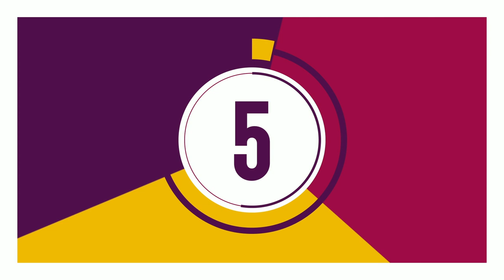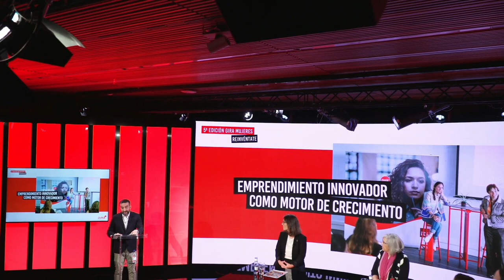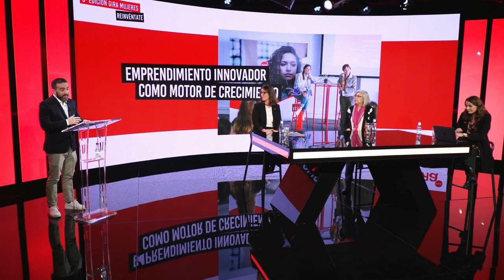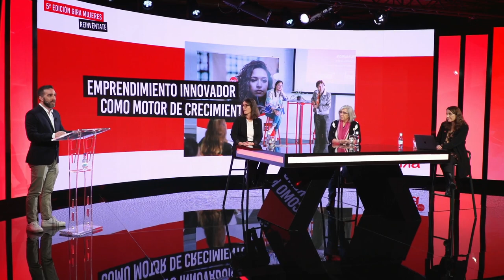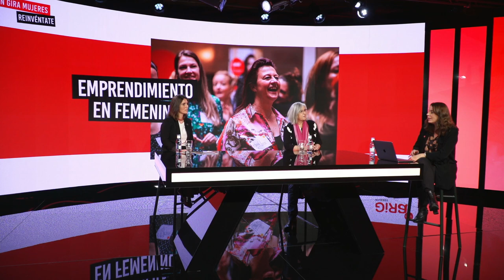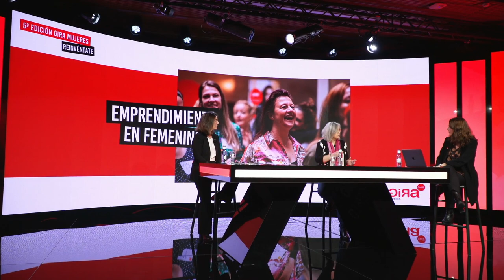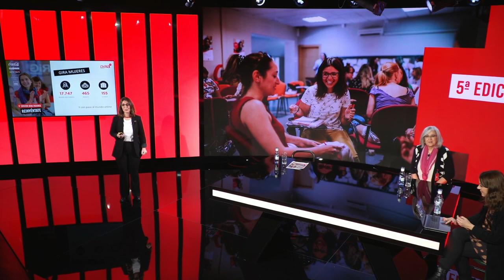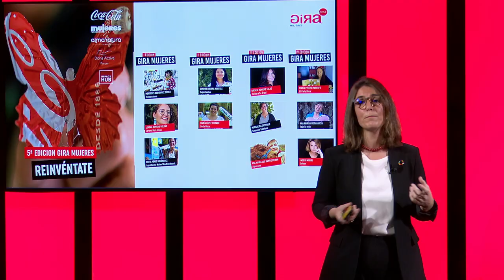Presentación virtual de la V Edición de GIRA Mujeres Coca-Cola 2021 | CCEP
GIRAMujeres, el programa de formación y capacitación impulsado por Coca-Cola dirigido a mujeres que quieren desarrollar una idea de negocio a través del emprendimiento, ha iniciado su quinta edición.

La presentación de esta nueva edición se ha desarrollado en el marco de un seminario virtual (webinar) en el que han participado el Alto Comisionado para España Nación Emprendedora, Francisco Polo; Sol Daurella, Presidenta de Coca-Cola European Partners; Carlota Pi, CEO de Holaluz; Marisa Soleto, Directora de Fundación Mujeres; Juanjo Manzano, Director de Comunicación de AlmaNatura; y Carmen Gómez-Acebo, Directora de Responsabilidad Corporativa de Coca-Cola European Partners Iberia.

En esta ocasión, la iniciativa se ha adaptado a las circunstancias derivadas de la pandemia de la COVID-19, enfocándose en la capacitación para el emprendimiento como forma de generar impacto económico y social en las comunidades de procedencia de las mujeres participantes, bien promoviendo la generación de nuevos negocios como el impulso de los ya existentes.